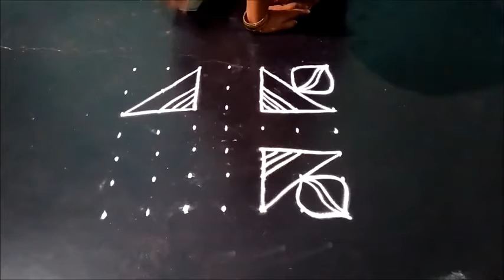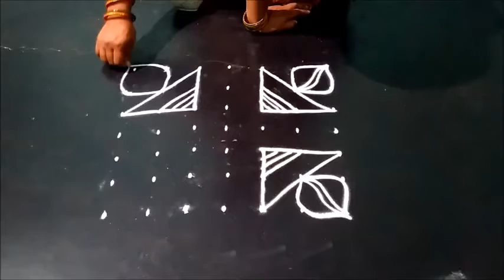Simple kolam design rangoli with 7-7 dots| new kolam design easy chukkala muggulu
Beautiful simple dot rangoli or kolam mugulu for regular with 7-7 dots. easiest innovative dot rangoli.  super freehand dot rangoli design
kolam design rangoli. best rangoli